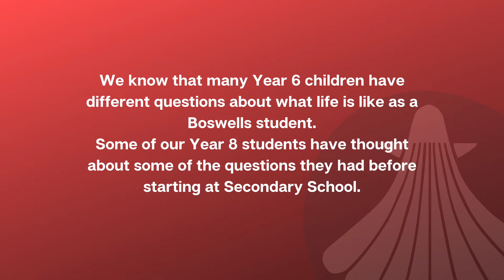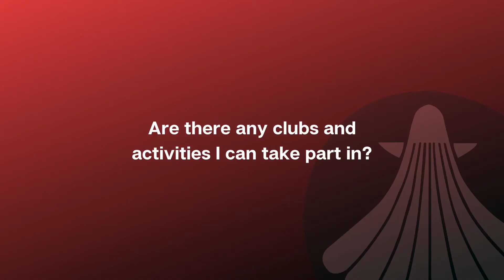FAQ's with our students | The Boswells School Virtual Open Evening 2021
Our students ask some of the frequently asked questions for new Year 7 students.